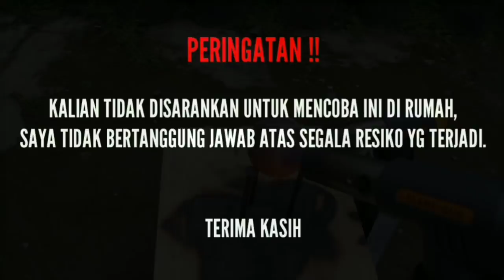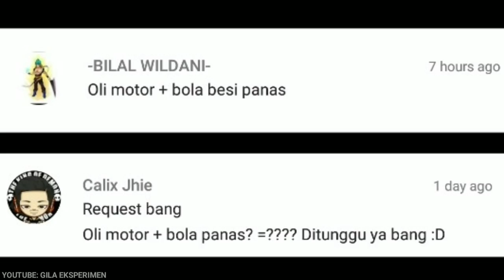Experiment Glowing 1000 degree METAL BALL vs OIL